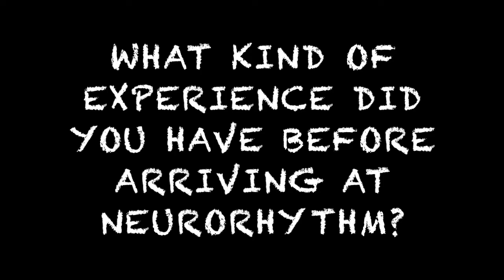Meet the Team: Reid Edington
It's time to meet the NeuroRhythm team! This is a series of interviews with our therapists and interns so you can get to know us better. Our next interview is with music therapy intern Reid Edington!